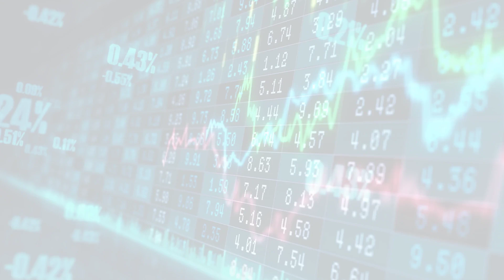MarketWatchLists: Utilities Update for Friday, February 03, 2023, 16:05 EST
Watchlist Companies:
- Electricite De France (EDF.PA) EUR 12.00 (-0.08%)
- Adani Transmission (ADANITRANS.NS) INR 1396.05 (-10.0%)

About:
MarketWatchLists is a service provided by Praefidi.